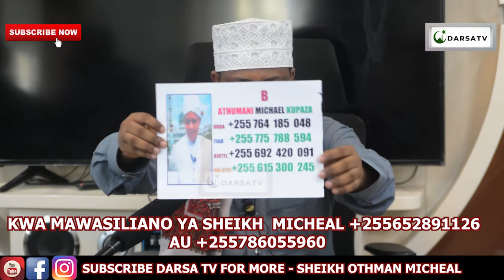Tahadhari Na Ulimi Wako / Yajue Matitizo Ya Ulimi Wako / Sheikh Othman Micheal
Mashaa Allah Sheikh Othman Micheal akielezea kwa uzuri na ubora wa hali ya juu Ya Tahadhari Na Ulimi Wako / Yajue Matitizo Ya Ulimi Wako / Sheikh Othman Micheal

And
Thanks